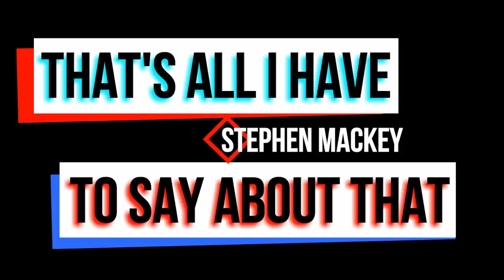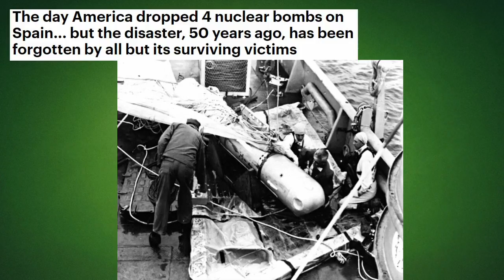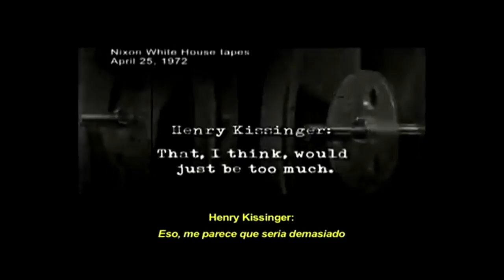Times America Almost Started Nuclear War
A lot of people are scared that someone like Trump in control of America’s nuclear arsenal is a recipe for disaster, but with the historical perspective, it seems hard to believe that we could even come close to nuclear war right now.